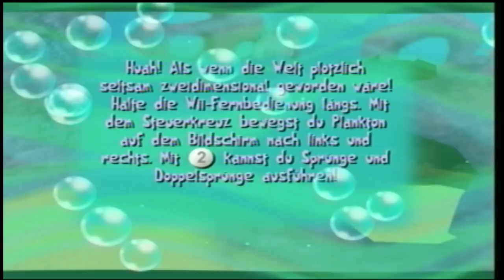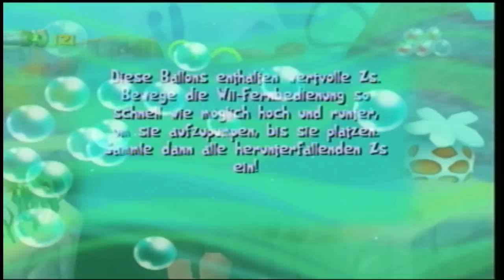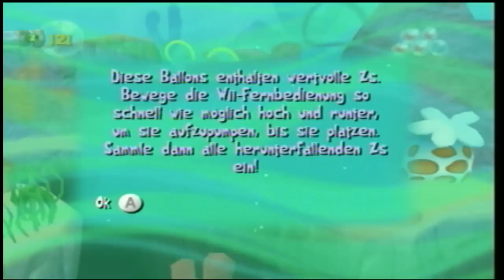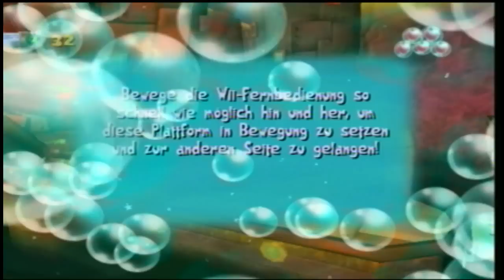Let's play : Spongebob Schwammkopf - Die Kreatur aus der Krossen Krabbe #011 BIG BURGER !